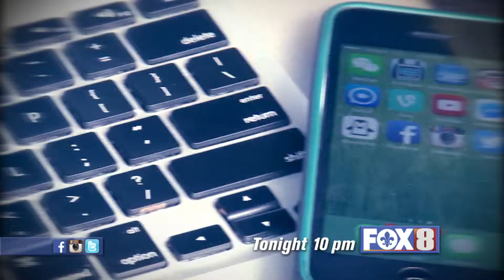Real Life Consequences Tonight on Fox 8 News at 10